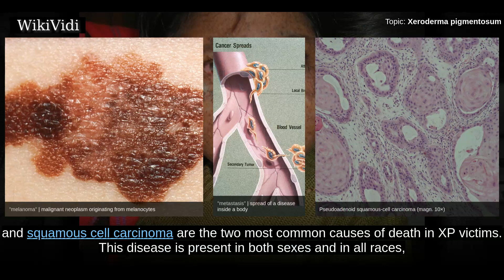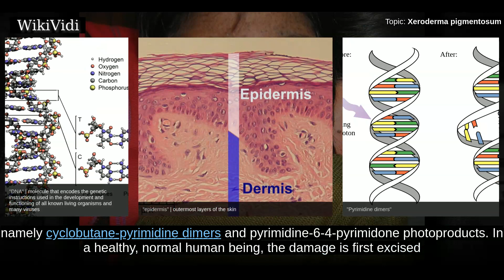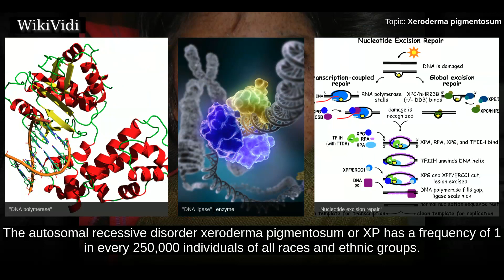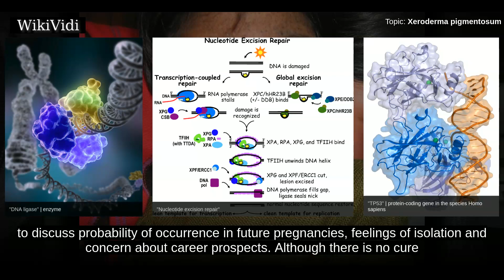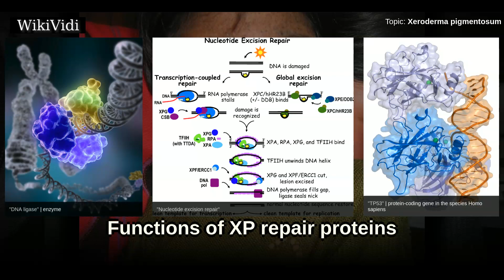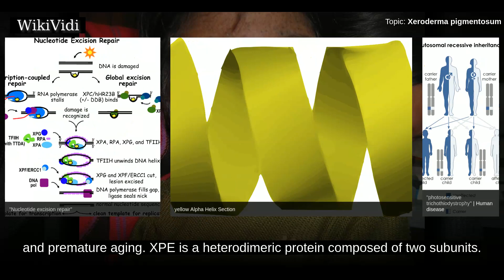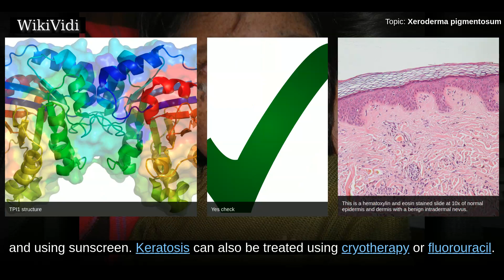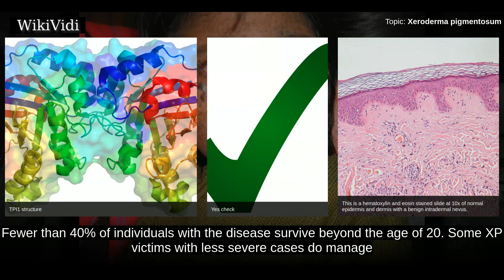XERODERMA pigmentosum - WikiVidi Documentary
Xeroderma pigmentosum  is a rare autosomal recessive genetic disorder of DNA repair in which the ability to repair damage caused by ultraviolet  light is deficient.  In extreme cases, all exposure to sunlight must be forbidden, no matter how small; as such, individuals with the disease are often colloquially referred to as "Moon children." Multiple basal cell carcinomas  and other skin malignancies frequently occur at a young age in those with XP; metastatic malignant melanoma and squamous cell carcinoma are the two most common causes of death in XP victims. This disease is present in both sexes and in all races, with an incidence of 1:250,000 in the United States. XP is roughly six times more common in Japanese people than in other groups.  Normally, damage to DNA in epidermal cells occurs during exposure to UV light. The absorption of the high-energy light leads to the formation of pyrimidine dimers, namely cyclobutane-pyrimidine dimers and pyrimidine-6-4-pyrimidone photoproducts. ...

Shortcuts to chapters:
00:01:34 Genetics
00:04:13 Functions of XP repair proteins
00:06:41 Treatment

Copyright WikiVidi.